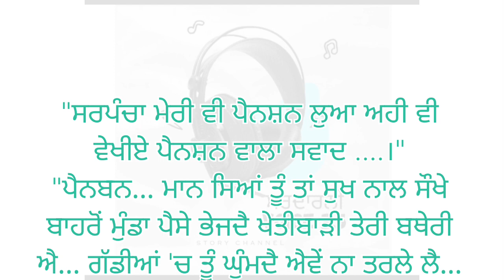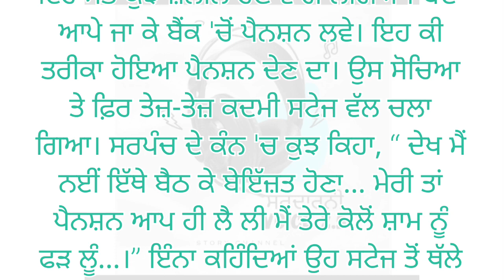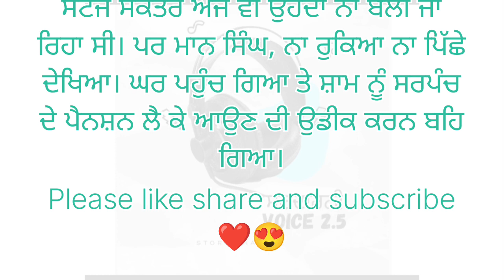ਭੁੱਖਾ ਅਮੀਰ || ਪੰਜਾਬੀ ਮਿੰਨੀ ਕਹਾਣੀ